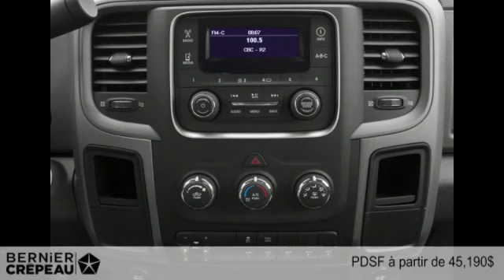Ram 3500 2015 à Trois-Rivières - Mauricie